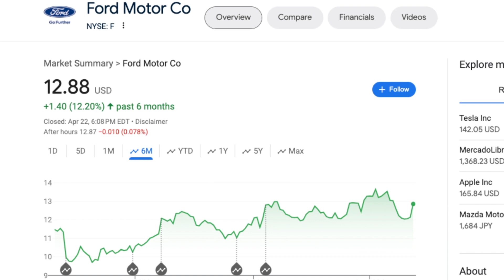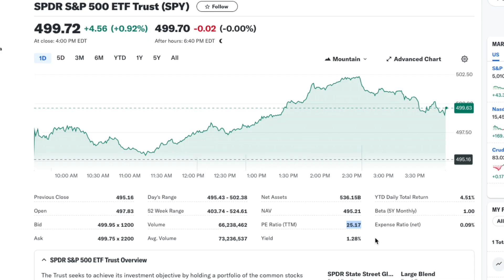STOCK PICKERS WIN!! (STOCK MARKET ANALYSIS)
Investing in the stock markets is a great way for everyday people to create income and achieve financial freedom. However, all the information provided in this video and upcoming videos is to help entertain and educate people; nothing is financial advice.